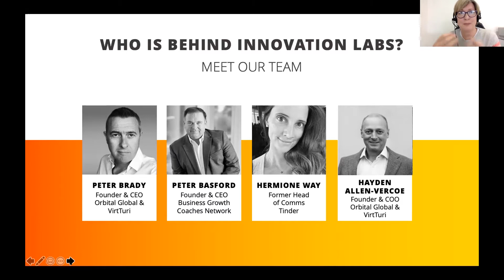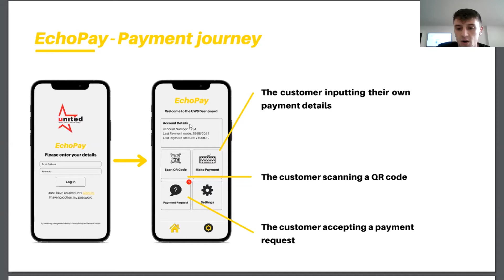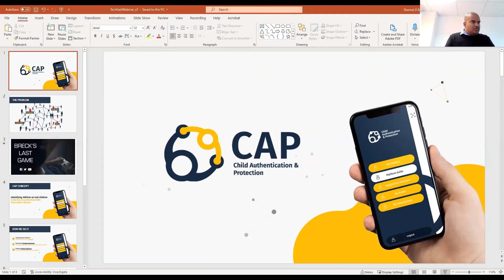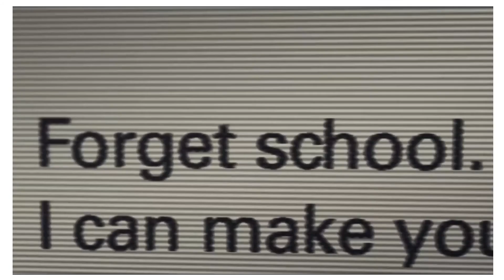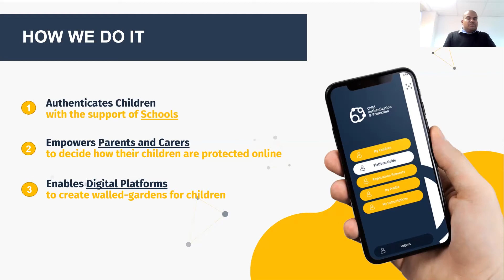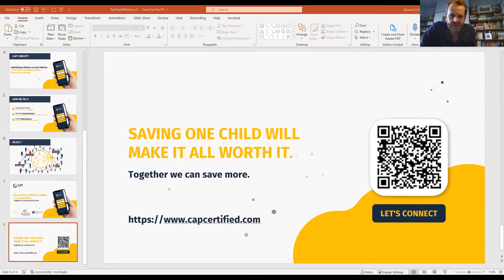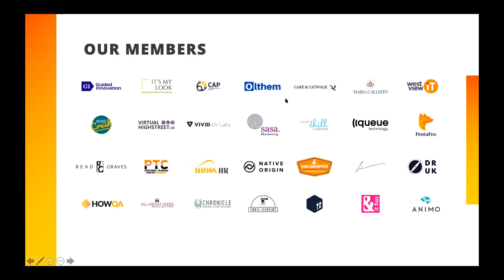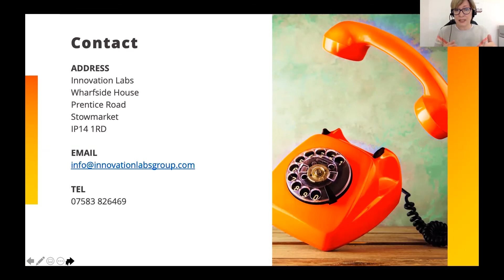Underpinning and enabling technologies - Innovation labs, Olthem Payments, CAP Cert. & Guided Innov.